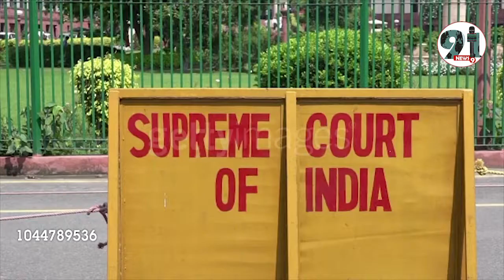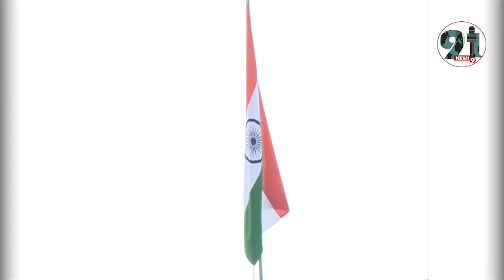कॉमेडियन मुनव्वर फारुकी को SC से मिली अंतरिम जमानत